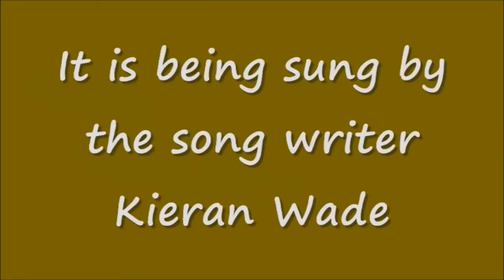Caledonia Sleeping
by Kieran Wade